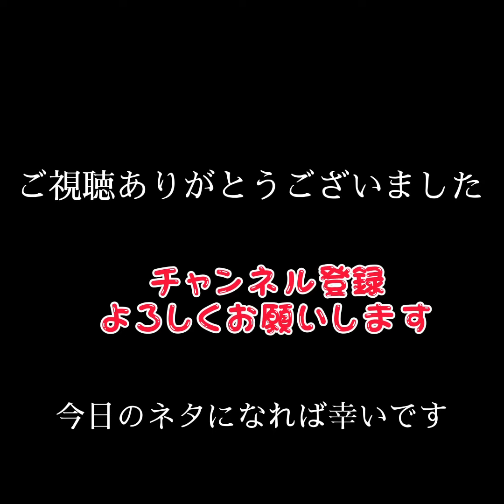今日は何の日『2021年5月16日』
2021年5月16日は
トロの日
今日は何の日・明日は何の日シリーズ
雑学ネタにお役に立てば幸いです！